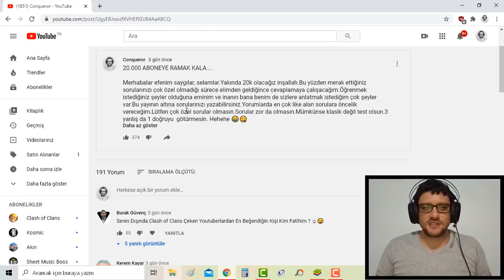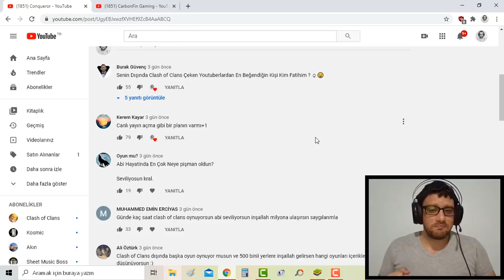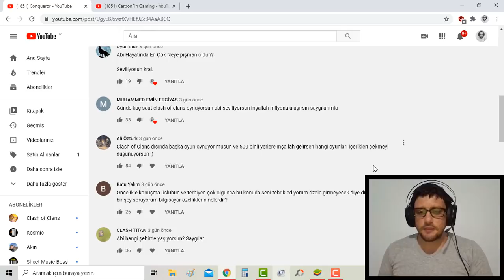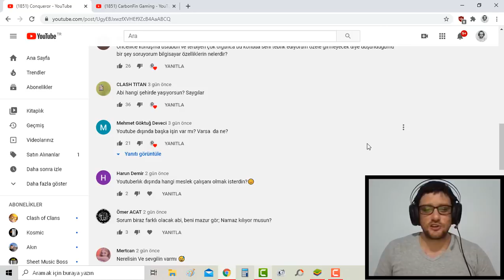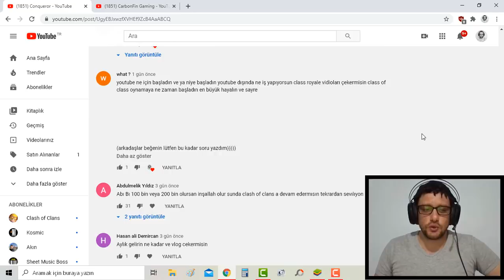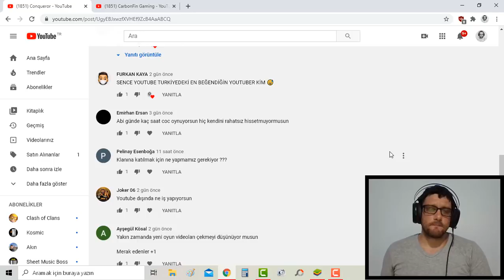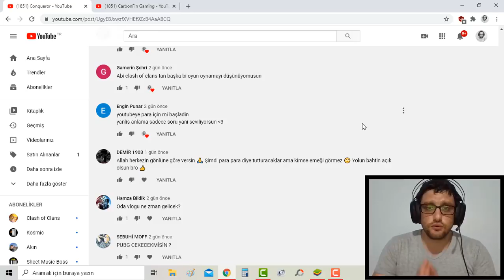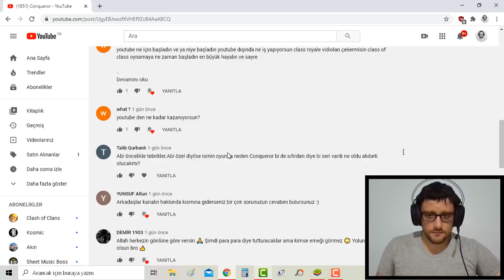MERAK ETTİKLERİNİZ SORU&CEVAP - CLASH OF CLANS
- Ayrıca kanalımızın KATIL özelliği ile destek vererek daha iyi ekipmanlar ile daha kaliteli içerikler üretmeme yardımcı olabilirsiniz.

- ''Önemli'' konular hakkında, aşağıya linkini bıraktığım INSTAGRAM hesabımdan bana ulaşabilirsiniz.